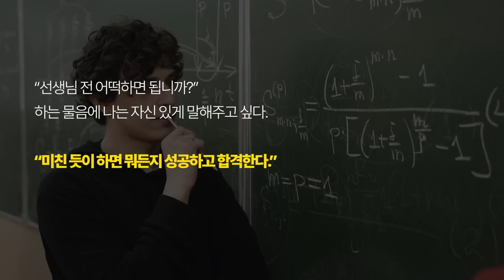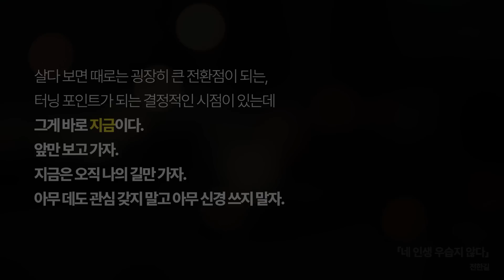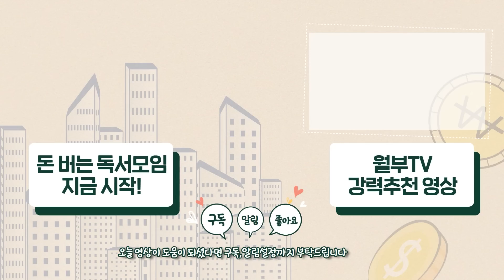부자 되기 직전 99%가 겪는 현상, 딱 2가지만 체크하세요 (추천도서 너나위) [네 인생 우습지 않다 EP.3]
"이렇게 하면 부자가 될까?" "꼭 이렇게까지 해야 할까?"
부자 되기 위해 열심히 살다가도 순간순간 느끼는 벽 앞에서 좌절하는 분들이 많이 계십니다. 하지만 '이 행동'을 하고 계신 분이라면 분명 결국 부자 될 사람이라고 자신 있게 말씀드릴 수 있습니다. 부자 되고 싶은 월급쟁이라면 하루빨리 경험해야 하는 '작은 성공'에 대해 알려드리겠습니다.

📌오늘부터 시작하고 싶은데, 어떻게 해야 할지 막막하다면?
너나위님의 초보 투자 스토리를 들려드립니다. 아래 링크를 클릭하세요!

 📖오늘 너나위님께서 추천하신 책은?
전한길 님의 [네 인생 우습지 않다 ]입니다.

▼ 새벽보기
월급 155만원으로 시작해 순자산 20억을 달성한 30대 투자자. 월부닷컴에서 강의 만족도 9.9점의 부동산 강사로 활동 중이다.